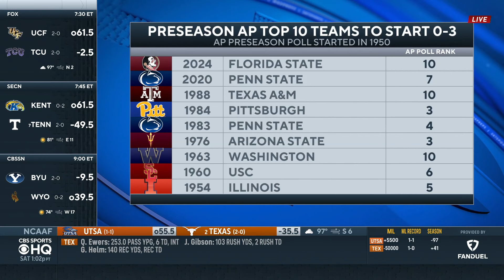Mike Norvell speaks after losing to his former team, FSU dropping third straight to open season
Mike Norvell speaks to the media following Florida State's loss Week 3 loss to the Memphis.